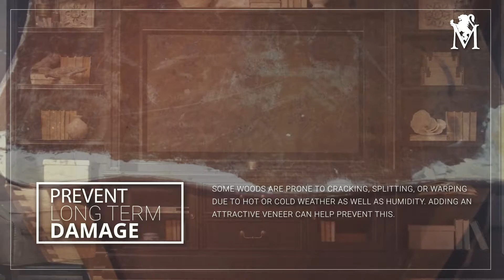Are Furniture Veneers Bad? (McCreerys Sacramento)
McCreery's is proud to carry furniture items in a vast array of styles! So if beautiful, exotic veneers are what you need, we can help you find exactly what you're looking for. Almost any piece can be custom ordered to match the vision you have for your dream home. Visit our showroom to explore our comprehensive inventory for yourself.

McCreery's Home Furnishings has been a purveyor of top-of-the-line leather sofas and fine furniture since 1955. We feature a complete selection of beautiful, comfortable, durable fine furniture.

So if high-quality, beautiful, timeless fine furniture is what you're searching for, we can help you find exactly what you need. Almost any piece can be custom ordered to match the vision you have for your dream home. Visit our showroom to explore our comprehensive inventory for yourself.

Explore our Virtual Tour to get started right away. Or visit our 50,000 square foot showroom. Our talented Design Consultants are available for complimentary consultations!

McCreery's offers Sacramento's largest and best selection of fine furniture. And most pieces can be custom-designed and ordered exactly how you you like them. Choose your color, style, and upholstery, either fabric or leather, or choose a hot new performance fabric like Sunbrella or Crypton, which are perfect for kids, pets, and high-traffic areas that need furniture you can actually enjoy rather than merely look at.

We're always happy to help. We've been serving the Sacramento and surrounding areas since 1955.

Custom furniture. Interior design services. White glove delivery. Quality Worth waiting for. All under the big red awnings. Stop by the showroom today.